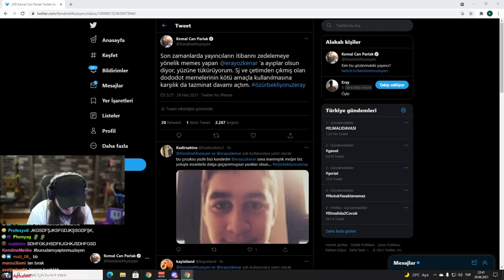ERAY KEMAL'İ İFŞALIYOR! WHATSAPP SES KAYDI!